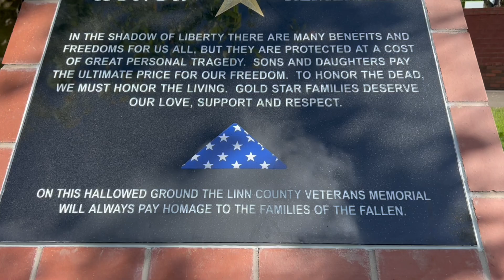Honor and Remember - Gold Star Families Memorial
Veterans clean and prepare a newly erected granite slab for a Memorial Day unveiling.